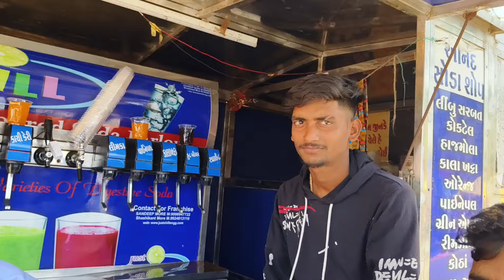तिवारीया हॉट बाजार मथवाड़ ! आदिवासी लड़कियां नए कपड़े खरीदते हुए lala Nargawa vlogs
तिवारीया हॉट बाजार मथवाड़ !

lala Nargawa vlogs